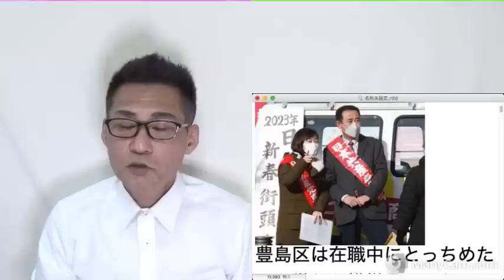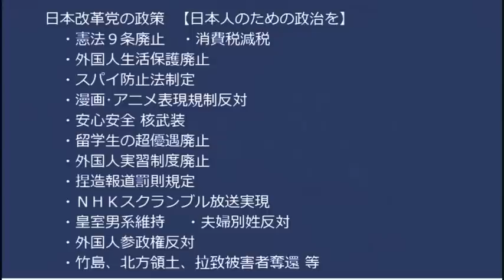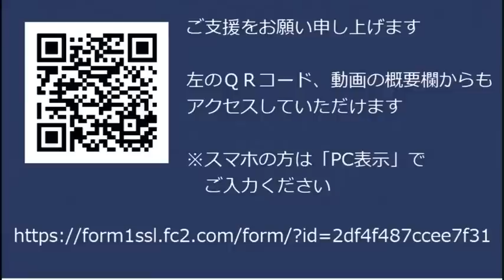朝日新聞がColabo擁護に参戦 ／コラボ弁護団が出した声明がドン引きの代物／足立やすし「逃亡しながら勝ち宣言」ミジメったらありゃしない 20230123